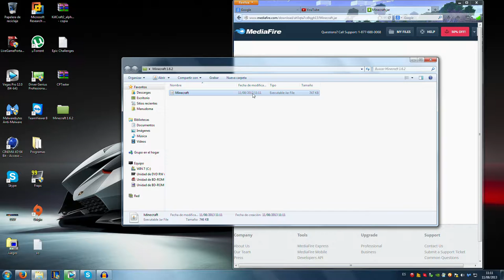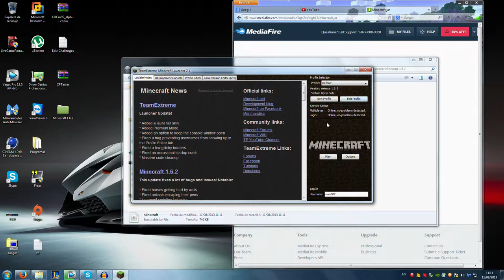Como descargar minecraft 1.6 (Pirata y no pirata)